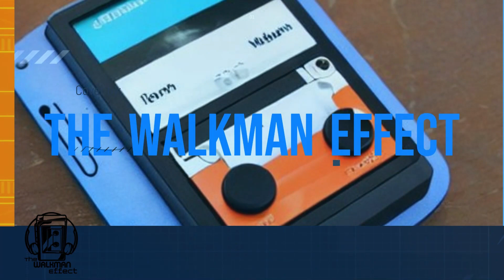Walkman Effect - Candlebox - Far Behind cover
Candlebox - Far Behind
Cover By: The Walkman Effect
Bandito Barney's Beach Club
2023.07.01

Bros on Lead Vocals & Rhythm Guitar
Josh on Lead Guitar & Backing Vocals
Jason on Bass Guitar & Backing Vocals
Mark on Drums & Percussion